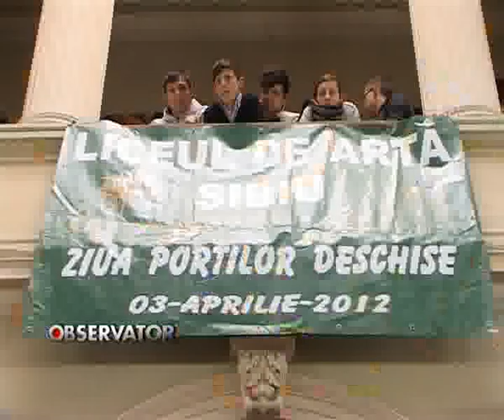ZIUA PORTILOR DESCHISE.flv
Sute de elevi au vizitat astazi Liceul de Arte din Sibiu. Conducerea institutiei a proifitat de programul "Scoala Altfel" si a organizat "Ziua Portilor Deschise". Viitorii liceeni au putut astfel sa afle mai multe despre arte fie ea exprimata prin muzica sau arte plastice. O parte dintre vizitatori au fost incantati de cele vazute si au spus ca vor sa urmaze cursurile acestui liceu.